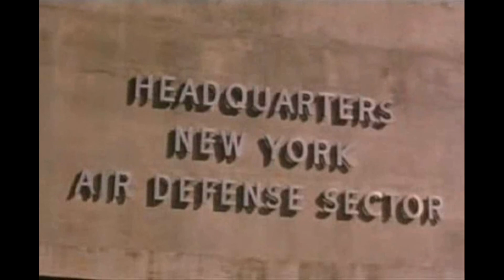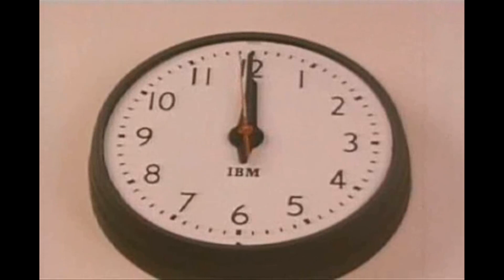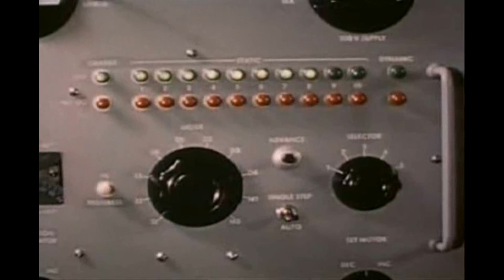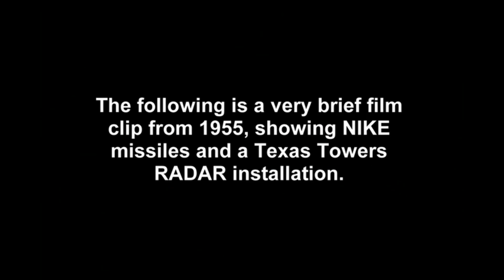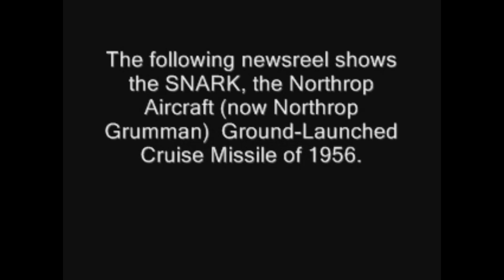IBM Computer History: SAGE, World's Largest Computer (AN/FSQ-7) (cold war RADAR defense) 1950's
Computer History, BM SAGE Computer:  Three Computer History Films: (1) "On Guard" the IBM SAGE (1956) promo film by IBM, describing how SAGE computer works;  (2) Texas Towers RADAR,  (1955 news clip) about ocean-based RADAR systems for SAGE; (3) Arctic Sentinels RADAR (1956) arctic-based RADAR for SAGE.    The core of the SAGE system was the IBM AN/FSQ-7 computer.  Each SAGE base had two computers, one backing up the other.  Many large contractors were involved in various aspects of the SAGE project,  IBM, MIT, System Development Corporation (SDC), Westinghouse, and others.  Built from 1952 to 1958, it ultimately had at least 25 separate SAGE locations in North America.
SAGE was designed to track bombers crossing into North American air space, however, it became somewhat obsolete when ICBM's came into play.